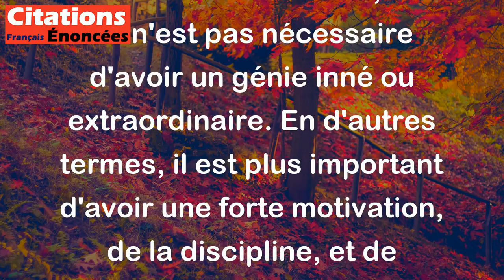Il faut avoir beaucoup de talent, mais peu de génie suffit. - Tristan Bernard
Cette citation de Tristan Bernard signifie que pour réussir dans un domaine, il est important d'avoir un certain niveau de talent, mais ce n'est pas nécessaire d'avoir un génie inné ou extraordinaire. En d'autres termes, il est plus important d'avoir une forte motivation, de la discipline, et de l'effort qui peuvent compenser pour un manque de génie, alors qu'un manque de talent peut être plus difficile à surmonter.